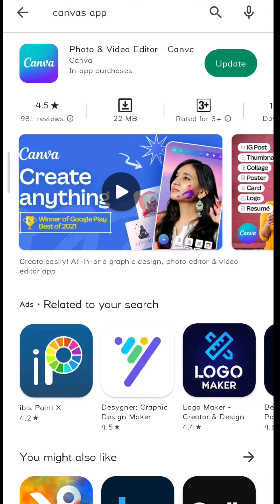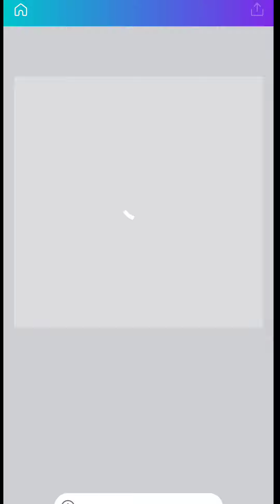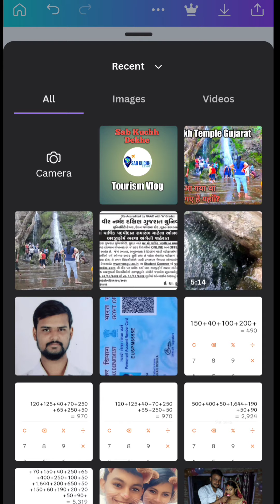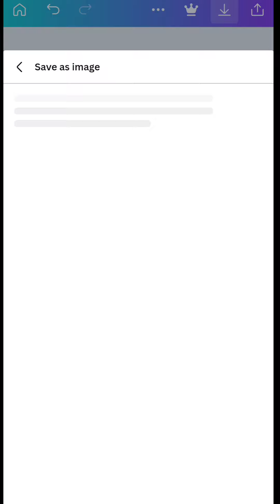How to Create Festival Post Free || पोस्ट केसे बनाए फ्री में || How to Create Banner free of Cost